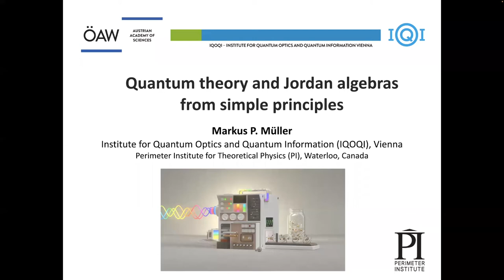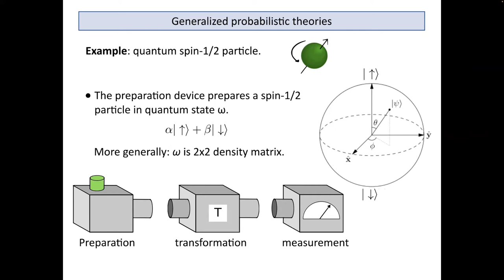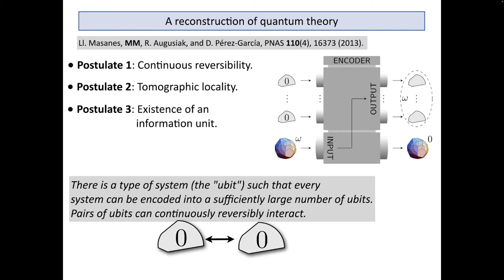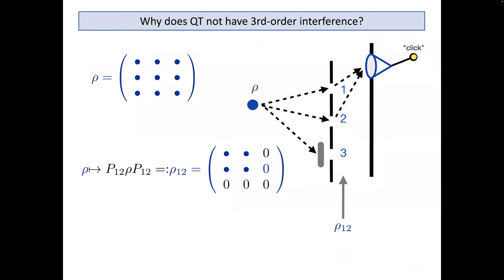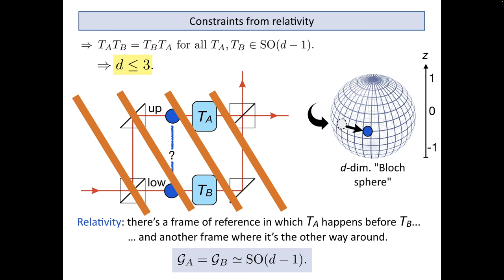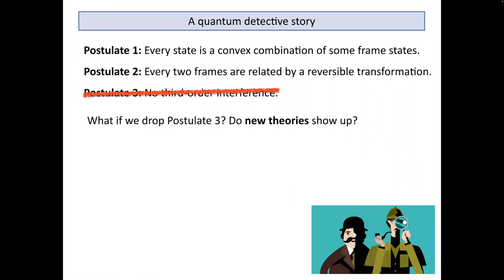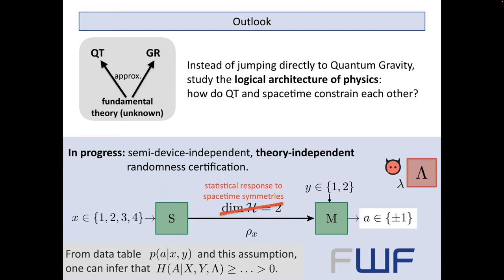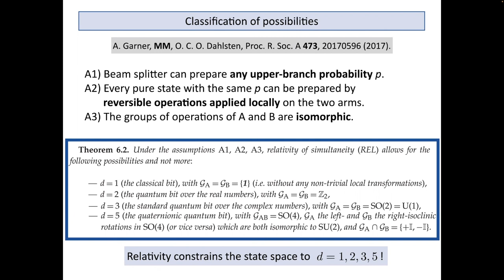Markus Müller - Quantum theory and Jordan algebras from simple principles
Talk given on the 23rd of May 2022 for the Algebra, Particles, and Quantum Theory seminar series.  Organized by Nichol (Cohl) Furey, Humboldt-Universität zu Berlin

Abstract:

Quantum theory is one of our most successful physical theories, but its standard textbook formulation is mysterious. For example, why are states described by complex vectors in a Hilbert space, and why do observables correspond to self-adjoint operators? In this talk, I describe how the
Hilbert space formalism of quantum theory (and its Jordan-algebraic generalizations) can be reconstructed from simple physical or information-theoretic principles, without presupposing any of the usual mathematical machinery. This is conceptually similar to the derivation of the Lorentz transformations from the principles of relativity and the constancy of the speed of light. To this end, I introduce the framework of “generalized probabilistic theories” which generalizes both classical
and quantum probability theory and which describes all possible consistent ways in which preparations and measurements can interact statistically in a laboratory. I give an explicit example of a set of principles that implies quantum theory, describe how the hunt for “higher-order interference” led to a scientific detective story, and show how these insights and techniques can shed surprising light on the relation between quantum theory and spacetime.